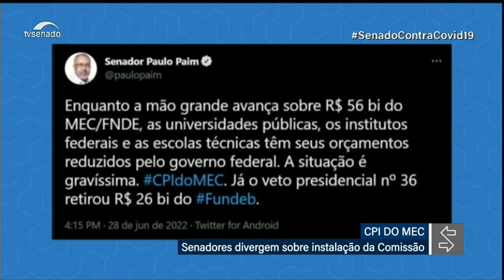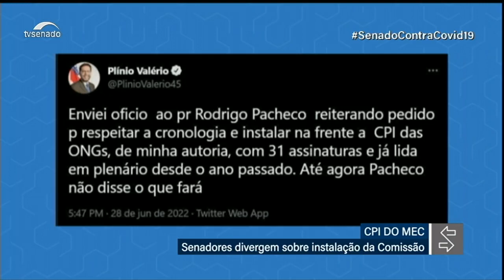Senadores cobram instalação de outras CPIs antes da CPI do MEC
A possibilidade de criação da CPI do MEC repercutiu entre os senadores na tarde de terça-feira (28), após ter sido protocolado pela oposição o requerimento que pede a efetivação dessa comissão parlamentar de inquérito. E há cobrança para que outras CPIs, com requerimentos apresentados anteriormente, sejam instaladas primeiro.